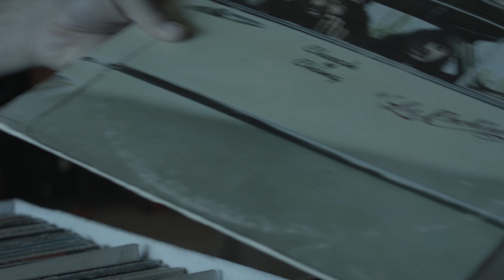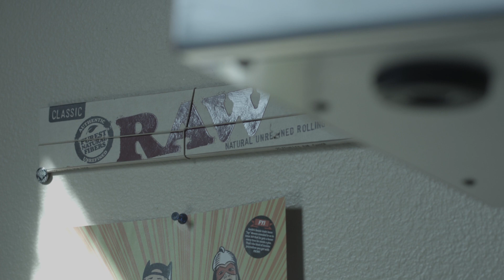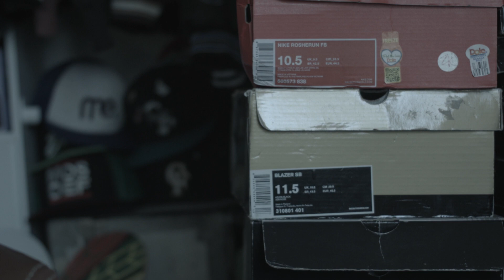Tha Funkadelic Adventures of Cadillac Freeze Episode l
Cadillac Freezes New Album "Ice Cream Cone$"
To Be Released 1.20.15

Shot & Edited By @drewbillionaire